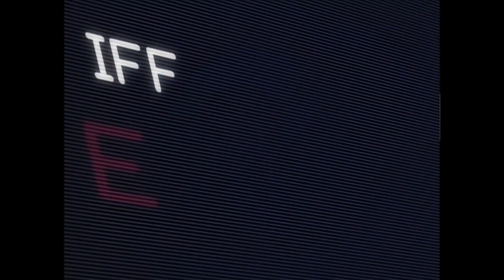Daedalus | Project Wingman x Battle Fairy Yukikaze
“The JAM!”

A mashup of Project Wingman with Battle Fairy Yukikaze. Again, as most of Yukikaze’s scenes contain no music, this is a great chance to put music in it that fit the mood.